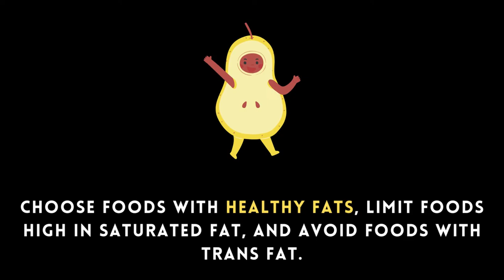Health | Health Tips | Tips for Healthy Eating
kaiserpermanente
health
health department
hipaa
healthy
epidemiology
tricare online
healthy food
world health organization
rajswasthya
wbhealth
uhc
healthpartners
healthcare
health screening
lhi care
nhs dentist near me
bcbs
allina mychart
switch health
ministry of health and family welfare
my health online
bluecross blueshield
bluecross
primary care physician near me
fairview mychart
my sanford chart
health center
physicians
clinics
medical center near me
medical care
blueshield
optumbank